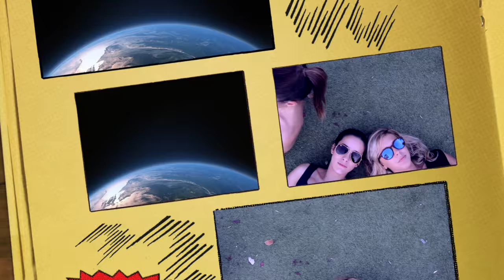Boda Marta y Onofre (Video sorpresa)